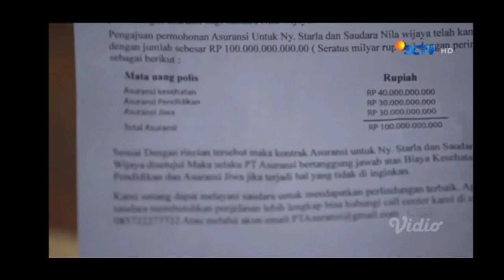MENGEJUTKAN!! DIRLY & STARLA MENIKAH_CINTA SETELAH CINTA SCTV 21 DESEMBER 2022_ FULL EPISODE